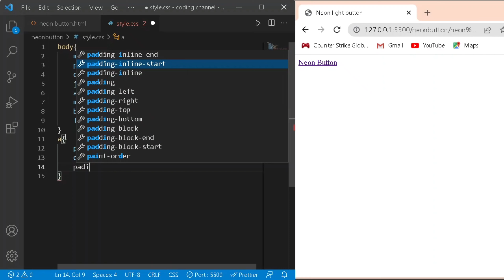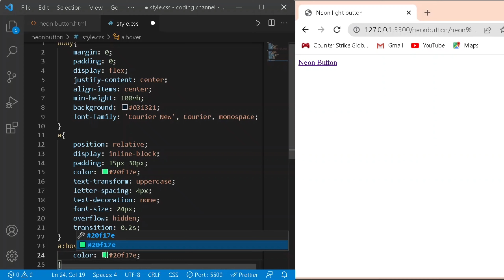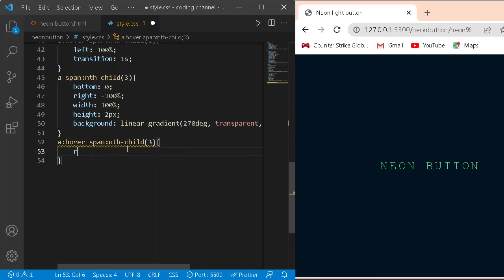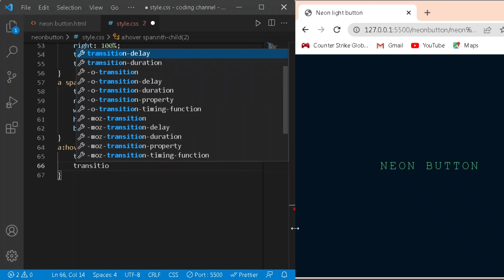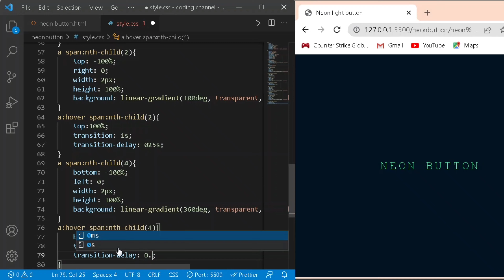NEON LIGHT BUTTON WITH HOVER EFFECT using only HTML AND CSS |SUJAL RAWAT